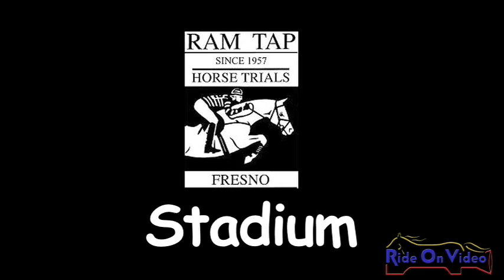171S John Michael Durr Open Prelim Stadium at Ram Tap February 2011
171S John Michael Durr Open Prelim Stadium at Ram Tap February 2011